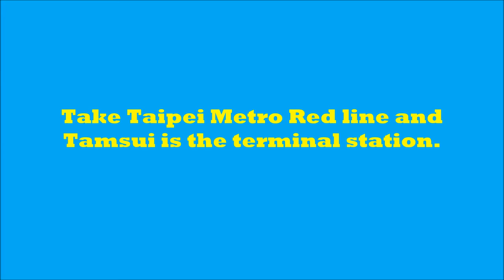A Visit to Tamsui MRT Station, New Taipei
Tamsui MRT station is the terminal station of the red line of Taipei metro. The building of station is quite unique and beautiful.
Tamsui bus station is just adjacent to the station and you can catch buses to go to various tourist places e.g., Lover's bridge and also North Coast Shuttle bus.